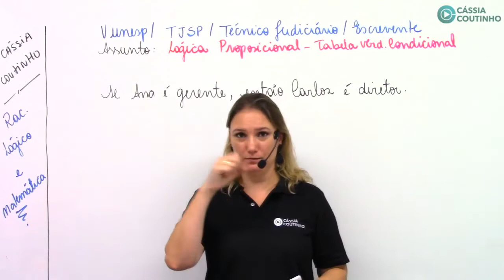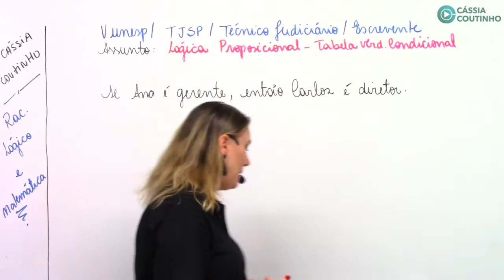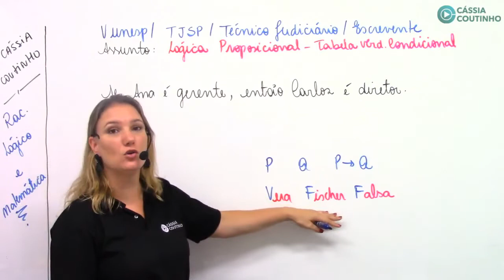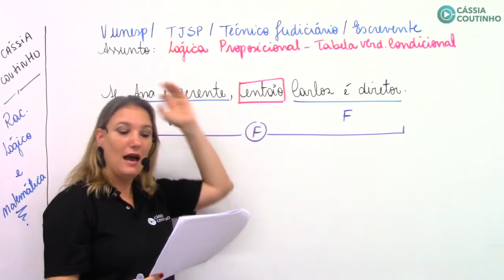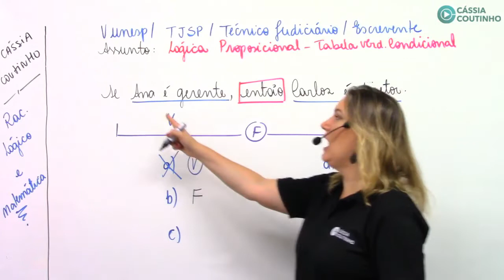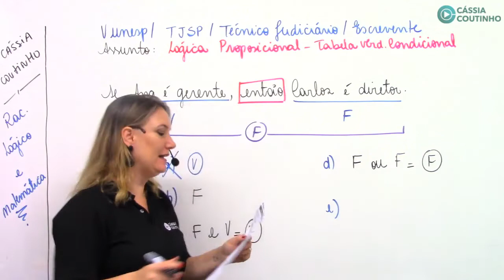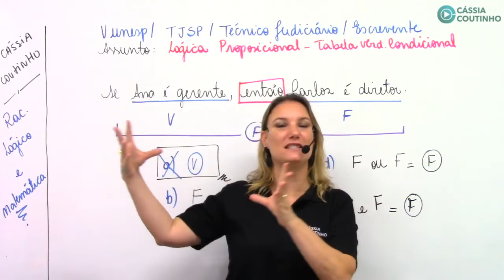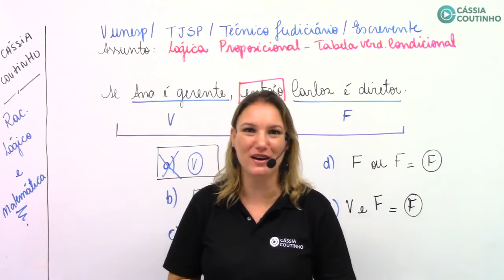Questão do dia VUNESP - TJSP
Chegou a hora de corrigir mais uma "Questão do Dia",dessa vez da FCC com grau de dificuldade moderado/alto.

Acesse nosso site: cassiacoutinho.com e conheça os nossos cursos regulares e também para os concursos atuais!